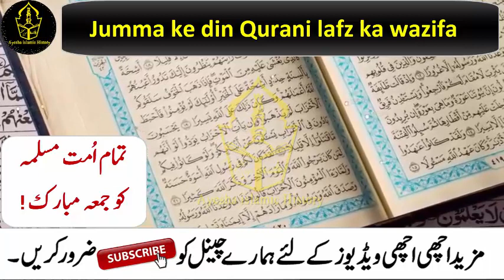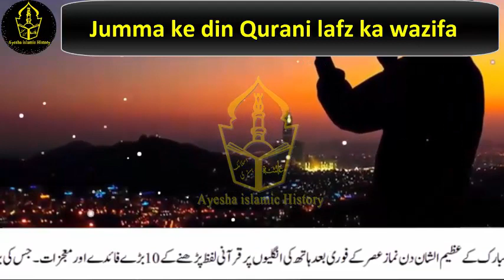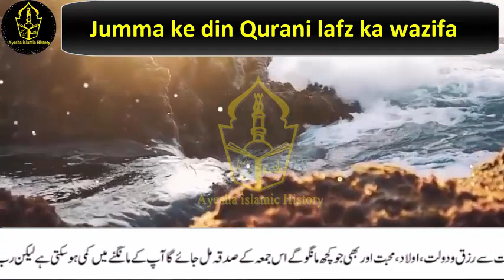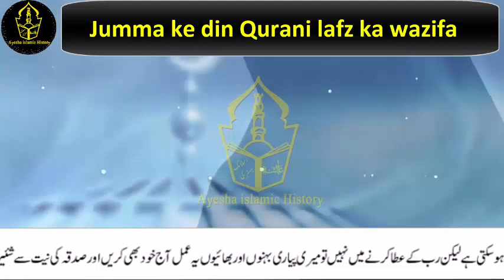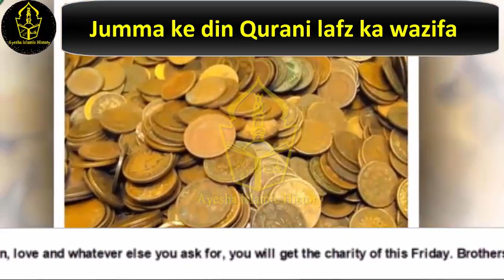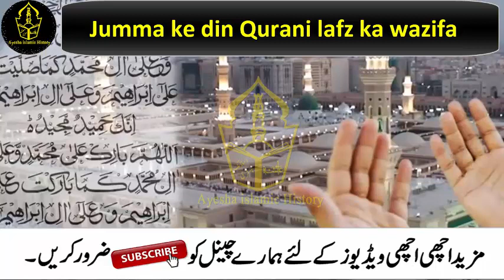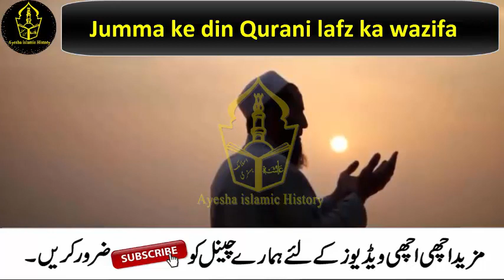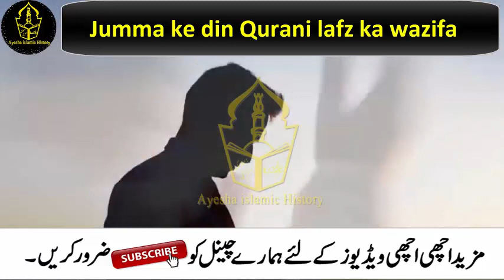Jumma ke din Qurani lafz ka wazifa for hajat, alif laam mim ka wazifa, Juma ka amal, Blessed Friday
Ajj hum ap ke sath Jumma ke din Qurani lafz ka wazifa for hajat, alif laam meem ka wazifa, Jumma ka amal, Blessed friday share krungi jis ki barkat se apko 10 bary faide honge

10 great benefits and miracles of reciting Quranic words on the fingers of the hand immediately after the Asr prayer on the great day of Jumma Mubarak today. Whose blessing will change the fortune of Allah, sustenance and wealth, children, love and whatever else you ask for, you will get the charity of this Friday. Brothers, do this process yourself today and also share it with the intention of charity, Jazak Allah